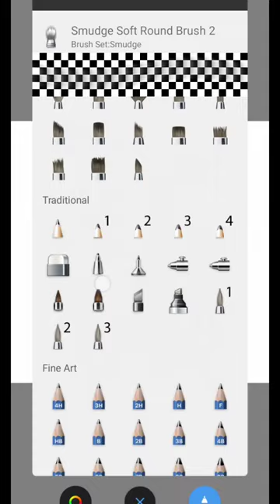new#photo#editing#video 🥰♥️♥️Bhojpuri song statusvideo share Bhojpuri mood tha Alok editing 102♥️